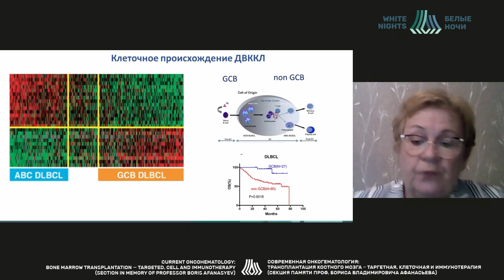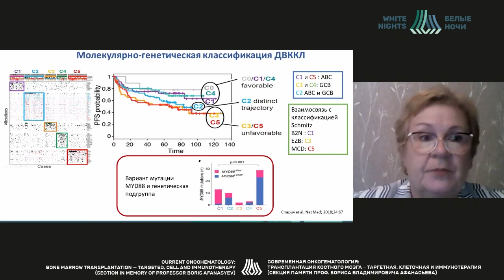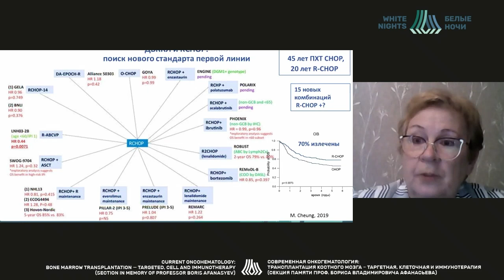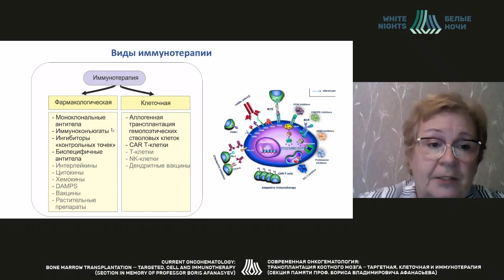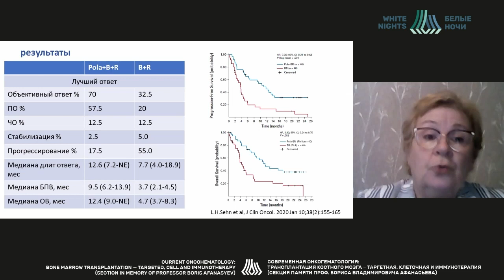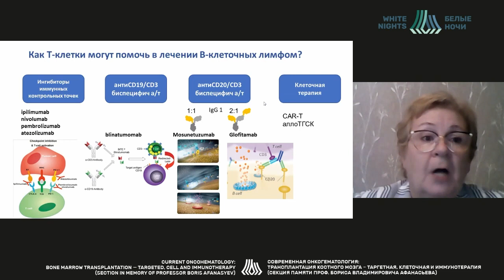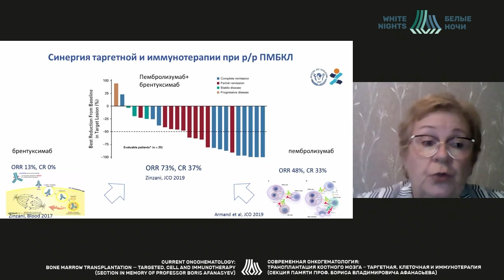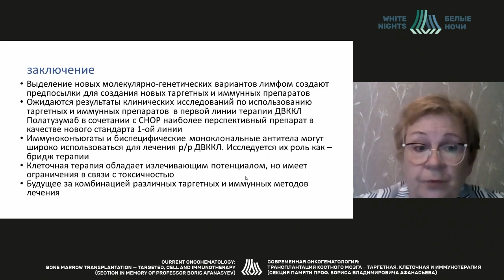Новое в терапии неходжкинских лимфом: таргетная, иммунотерапия и трансплантация костного мозга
Михайлова Наталья Борисовна - доцент кафедры гематологии, трансфузиологии, трансплантологии ФПО ПСПбГМУ, руководитель отдела онкологии Клиники «НИИ детской онкологии, гематологии и трансплантологии им. Р.М. Горбачевой» ФГБОУ ВО ПСПБГМУ им. И.П. Павлова Минздрава России, к.м.н., доцент, Санкт-Петербург